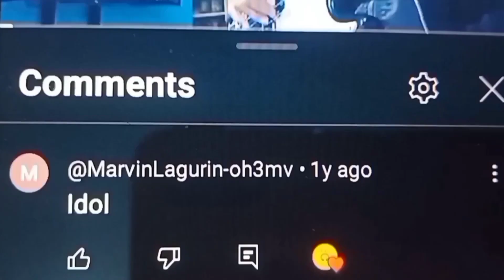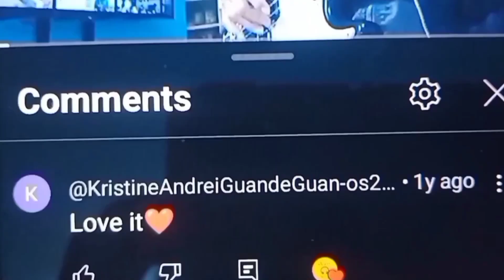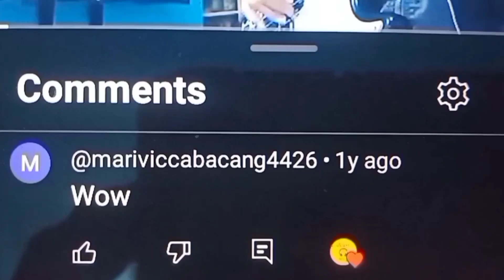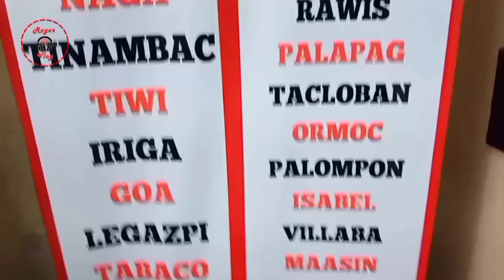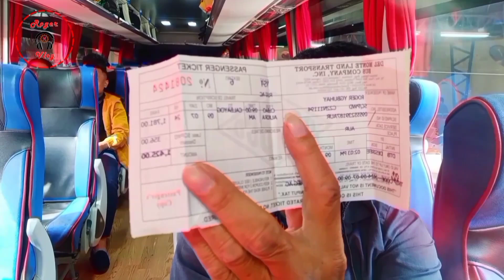aurora cubao to bondia pasay part # 1